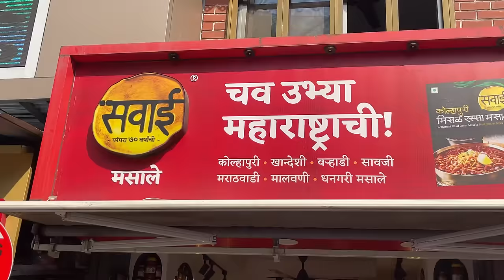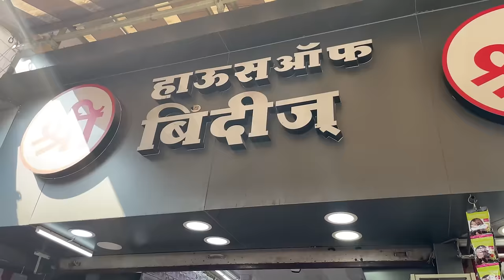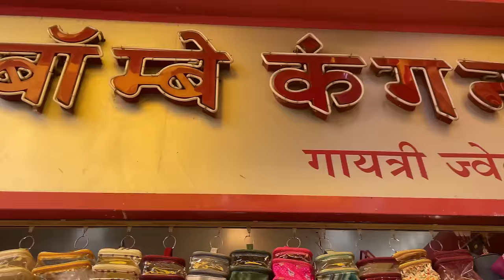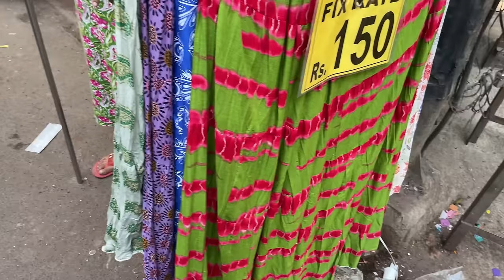तुळशीबाग मार्केट- Tulsi Baug Market |Best Shops in Tulsi Baug |Oldest Street Shopping Market in Pune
Mahila Bhandar
Address- 1130, South Door, Ram Mandir, Tulshibaug, Budhwar Peth, Pune, Maharashtra 411002